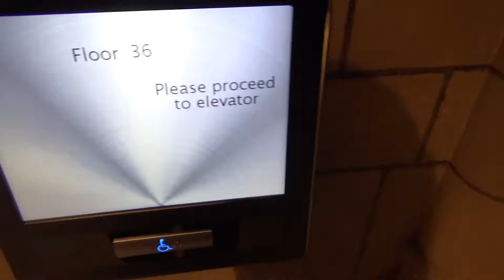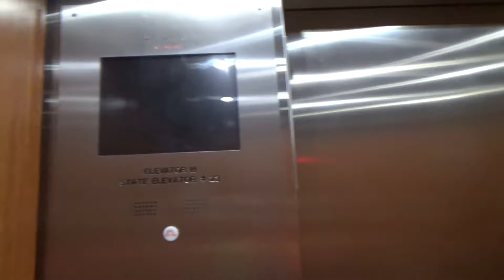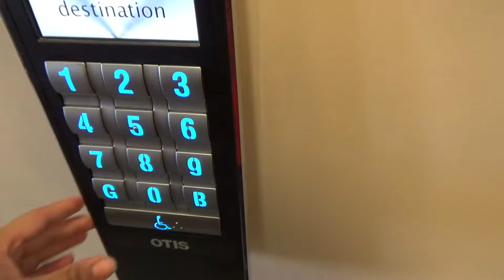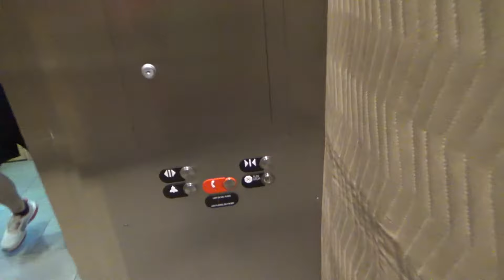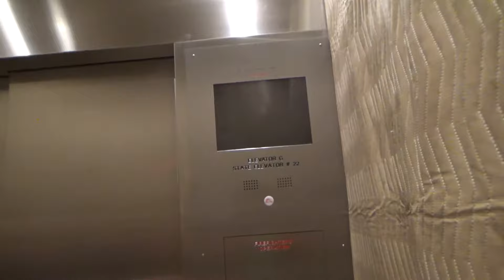Otis Compass Plus SkyRise Modded Elevators (High Rise) at Cathedral of Learning, Oakland - PGH, PA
Recorded: 4/10/2018

We have all been here; Now the time has finally come for me to upload it!  The community-wide famous Otis Compass Plus elevators at the Cathdral of Learning!  For some reason, the LCD screens were out on all of the cars I rode except for J, which is very strange.  Cars E and G serve every floor except 2, and cars F and H serve mostly every floor from G to 36.  This was the first time I think that I didn't ride Car F, because it always gives me Car F.  I rode 2 cars in each set, plus the O Car and P Car, which are in later videos.  They did a nice job on this mod; They are still a little swayey, but a lot smoother than the former Westies.

Elevator Facts

Brand: Otis
Original Brand: Westinghouse
Dispatch System: Compass Plus
Model: SkyRise (Powered by SkyMotion)
Hoist: Traction
Fixtures: Custom Series M2
Type: Passenger
Capacity: 4000 (All High Rise Cars)
Speed: 800 FPM
Max Jerk: 6.24 FPS^3
Avg Jerk: 0.43 FPS^3
Modded: 2015/2016

End Screen Music: Skyline by Ikson